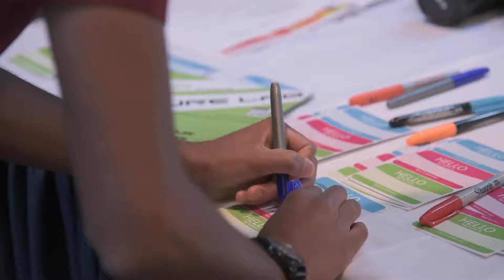MAC's Culture Lab Teaser Trailer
Check out the Culture Lab Teaser Trailer for the Documentary coming out soon!

Don't forget about Culture Lab 2017!

Video created by Creators At Play